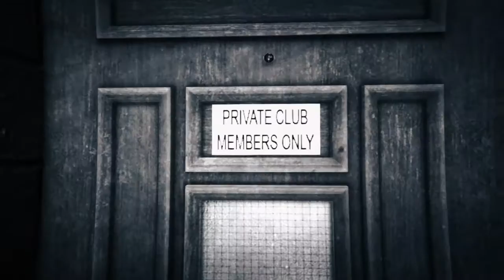GTA 5 A Gangsters Tale! [PS4 Rockstar Editor]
New Gangster Movie featuring my good friend BurnyGaming. More experimenting with PS4 GTA Rockstar Editor.

Working with the PS4 Rockstar Editor Only!